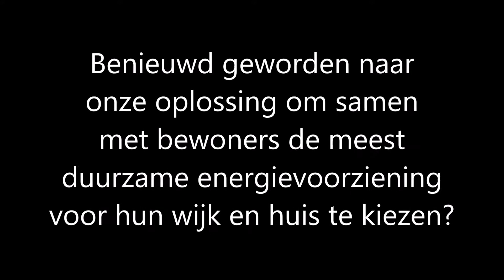Van warmtevisie naar actie! | Shira Hollanders | Warmte congres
Het Nationaal Warmte Congres is hét nationale platform voor alle stakeholders in de warmte sector. Komt u ook op 16 november 2017 naar het congres in het Philharmonie in Haarlem? Meer informatie